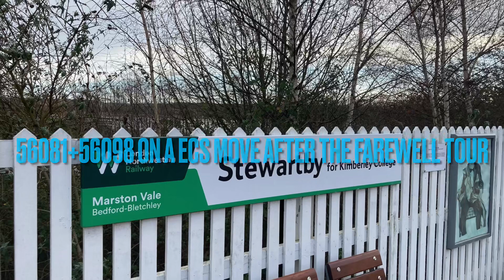56081+56098 passes Stewartby on an ECS move | 15/01/2023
In this video I see the empty coaching stock move going from Wembley to Burton Ot Wetmore Sidings as I didn’t get the best videos of the class 56s when I saw them on the tour the day before.